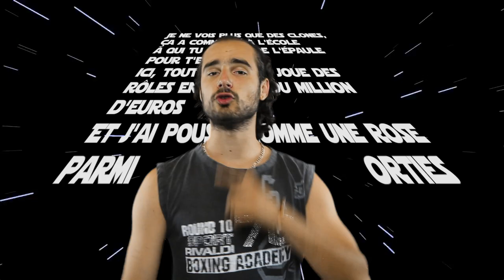NEKFEU - NIQUE LES CLONES REMIX CLIP OFFICIEL INSTRU COVER STUDIO REMAKE IMITATION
Voici un petit cover rapide de Nekfeu sur le titre Nique les clones part II

L'instrumental est refaite entièrement sur studio one ainsi que l'enregistrement vocal.

Le clip a été produit sous Adobe Premiere Pro et le détourage avec Adobe After Effect.

Si vous voulez en savoir plus sur les diverses techniques employées, n'hésitez pas à me poser des questions, j'y répondrai.